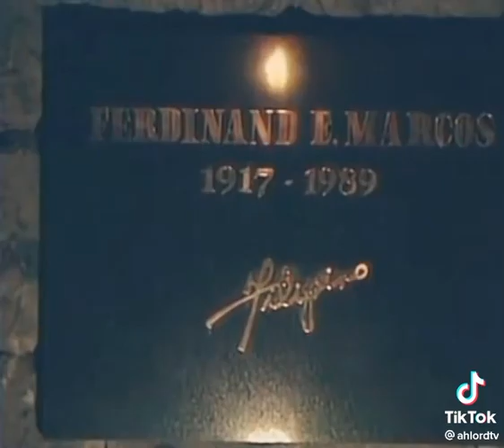IS ALWAYS IN DIVINE JUSTICE 🤍 FirstLady @emildamarcos 🤍💚❤